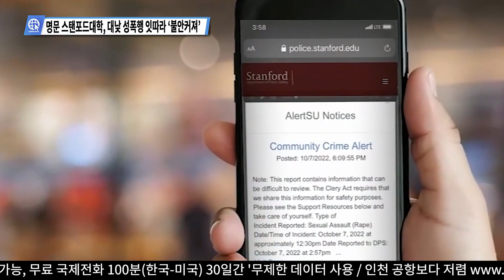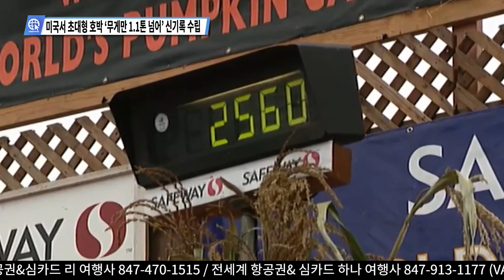미국내 주요뉴스 종합 헤드라인 10월 11일 화요일